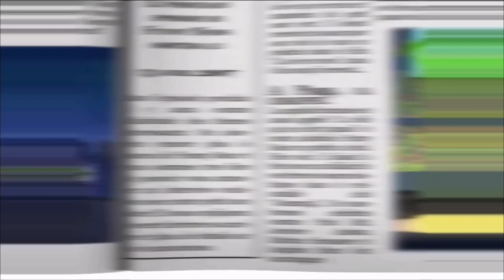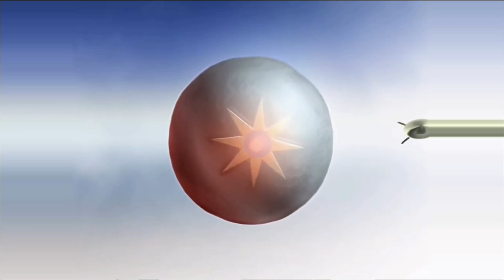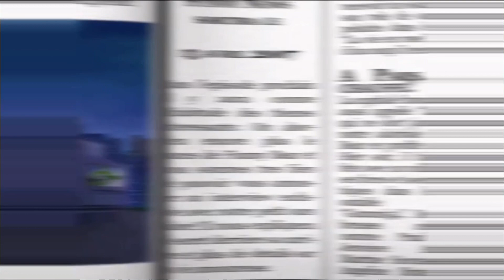The Gummy Bear Song Widescreen (Atempt 1)